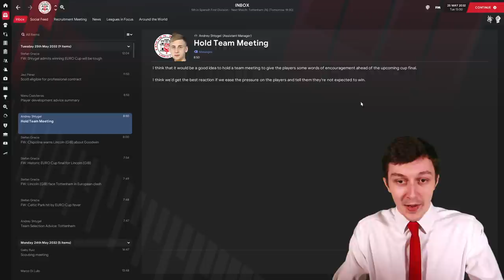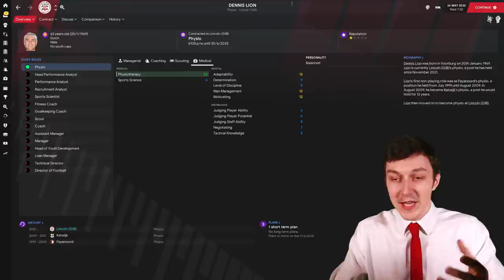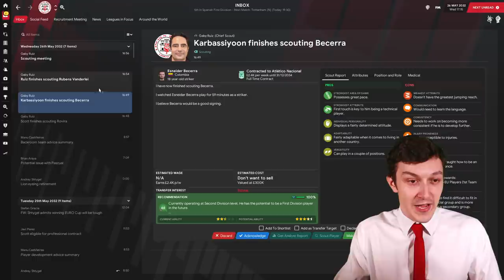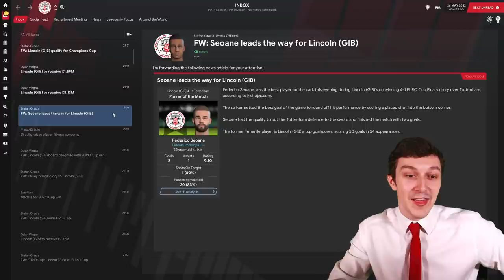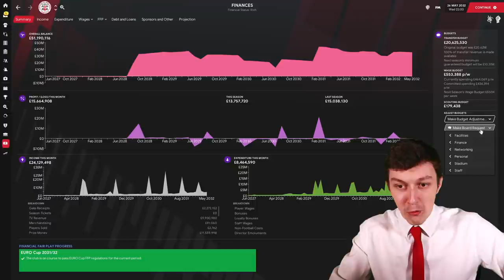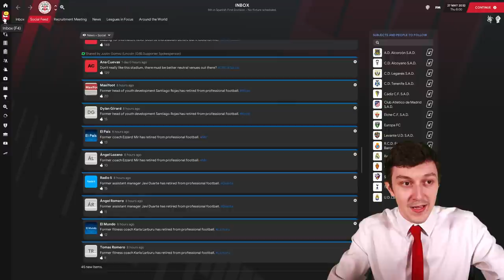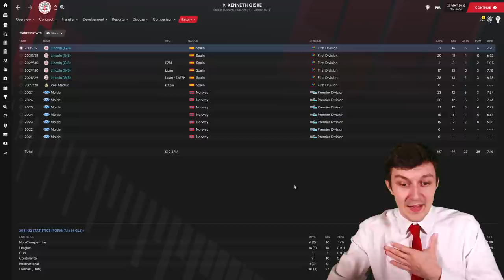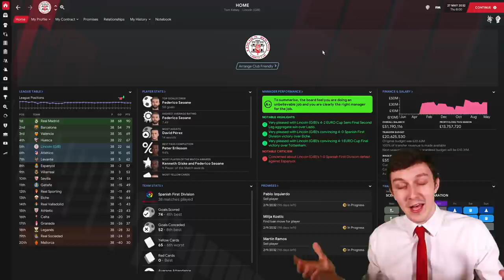The Lincoln Loco 3 | FM21 | THE EUROPA LEAGUE FINAL | Football Manager 2021 | S12 E09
Welcome to TomFM! In today's Football Manager 2021 video the Lincoln Loco 3 continues as we've reached the climax of the season with the Europa League final against Tottenham Hotspur. Will we get out first bit of major silverware since moving to Spain, or will we falter at the final hurdle?